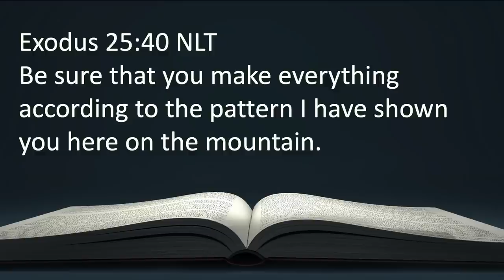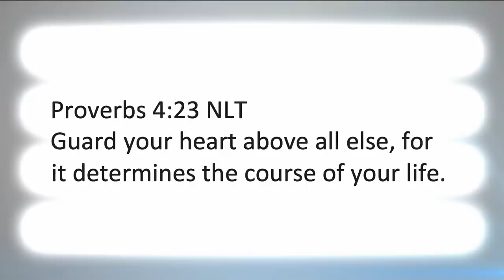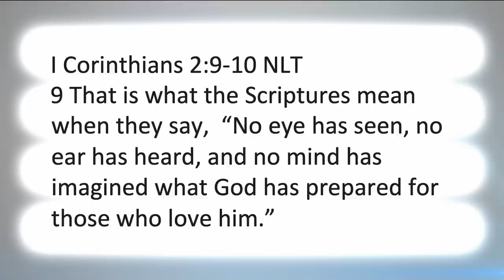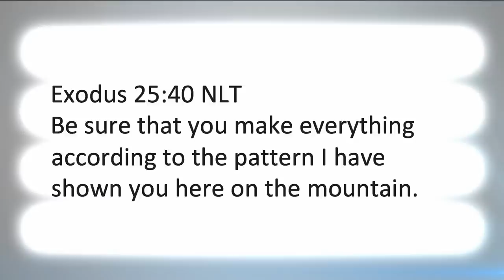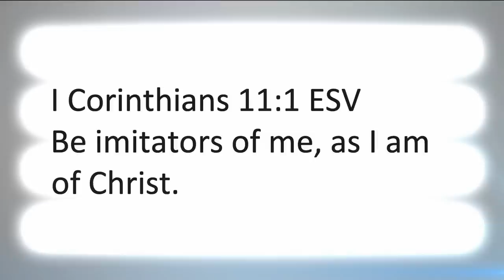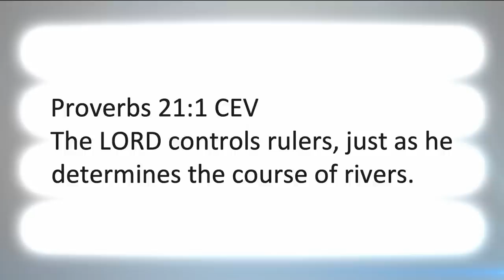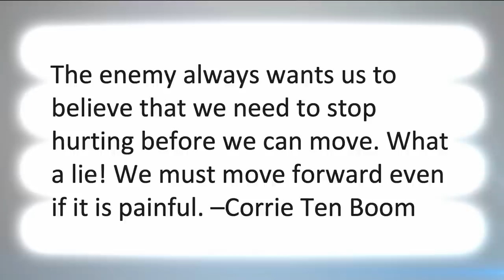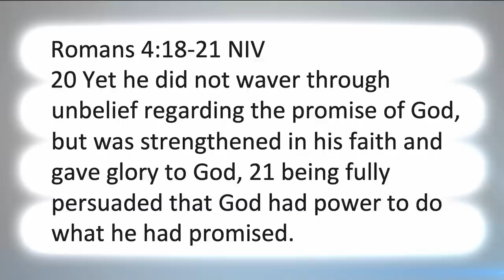See. Feel .Trust. | Bishop Dale C. Bronner | Word of Faith Family Worship Cathedral